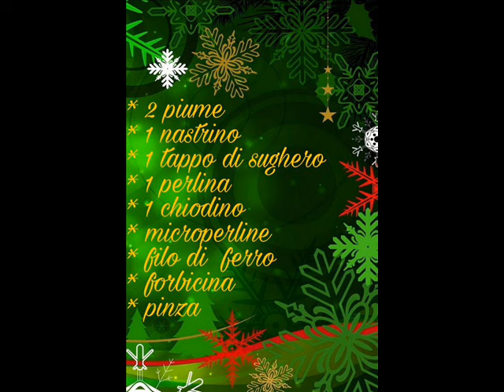Decorazioni natalizie Natale ANGELO fai da te decoration christmas angel Hand made parte 1